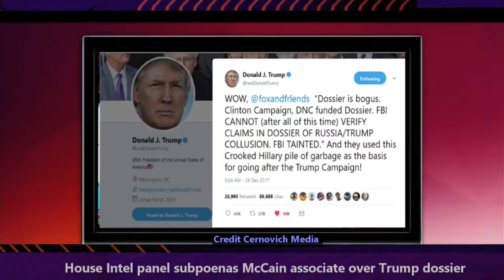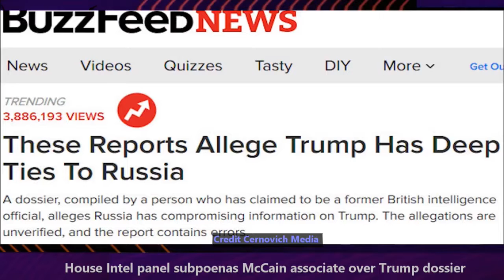House Intel panel subpoenas ‘Deep State’ McCain associate over Trump dossier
SOURCE : BREAKING NEWS Out Of The 'Deep State'…This is MASSIVE!! Another day, another startling revelation about operatives within the federal government who have.

What's True, False And In-Between In The Trump Dossier?